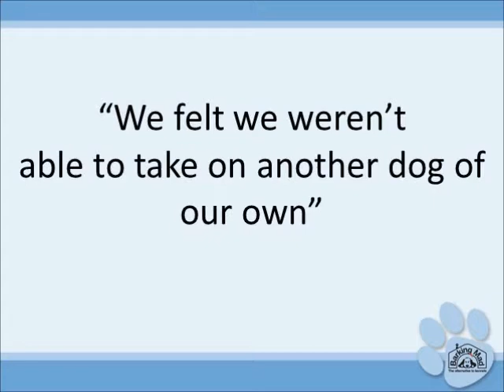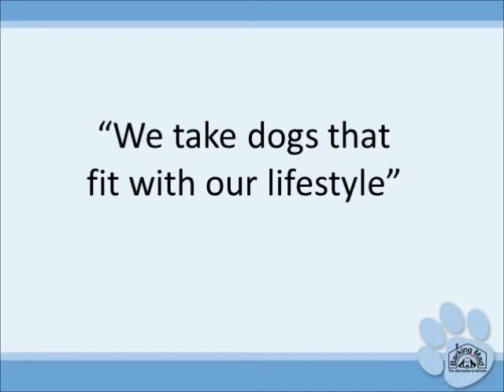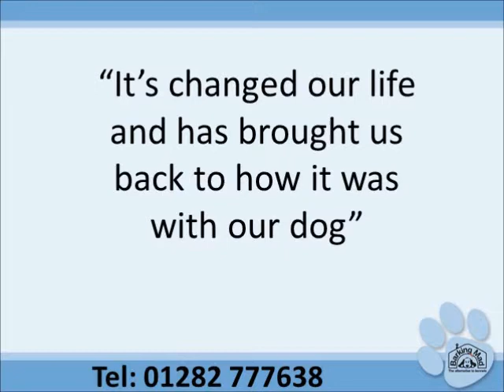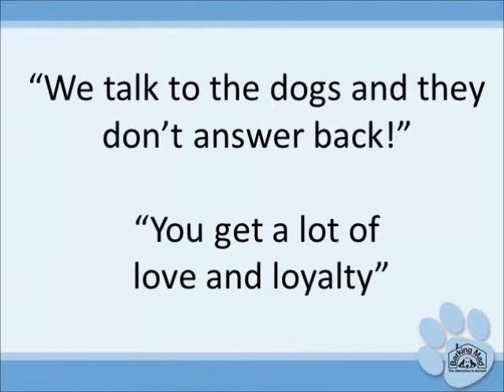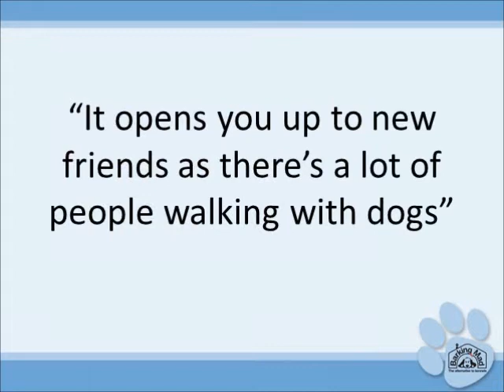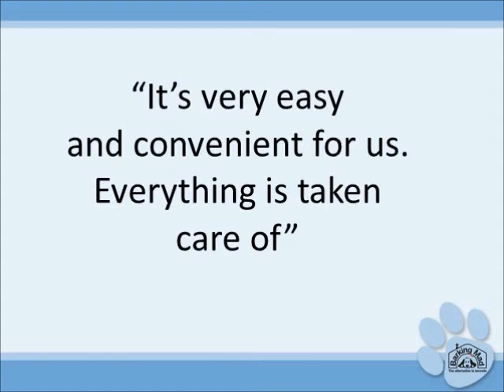Audrey Dog Sitting Host for Barking Mad Marie and Lisa Burnham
Listen to Audrey talk about how she loves being a dog sitting host for Barking Mad. She explains how it has helped her and her husband renew their love of dogs and enjoy their loyalty and companionship as well as dog walks. Marie and Lisa make sure it is easy and convenient for them so they have a hassle free win win situation every time.
Hi, we are Marie and Lisa Burnham. We live in Trawden, Lancashire with our daughter Eleanor and our son Dominic.

We have two amazing dogs called Leila who is a cross breed rescue dog and Herbie who is a Jack Russell. We have been Barking Mad customers for several years.

We both struggled with the idea of leaving our dogs who are a part of our family and going on holiday without them.

We searched for some time until to find an alternative to kennels and discovered Barking Mad a home from home dog boarding service.

It is an absolutely fabulous service for our dogs and us. Leila and Herbie start their holiday by being picked up at the door by Barking Mad and then chauffeur driven to their host family.

After their holiday and ours they are returned home. We always know the dogs have had a good time in the company of their loving host family because they always come back happy. Dog lovers will know exactly what we mean.

When the opportunity arose to buy this successful franchise business we both jumped at the chance; having nursing backgrounds and a love for dealing with people , mixed with our passion for dogs makes it the perfect combination.

We are dedicated to ensuring all dogs in our care have a wonderful time and in turn giving you peace of mind to relax and enjoy your holiday.

If you would like to be a Host or you would like your dog to be part of this exceptional service we look forward to hearing from you.

Marie and Lisa Burnham